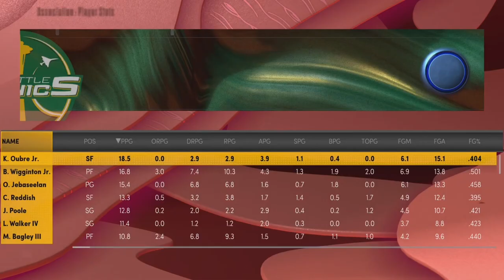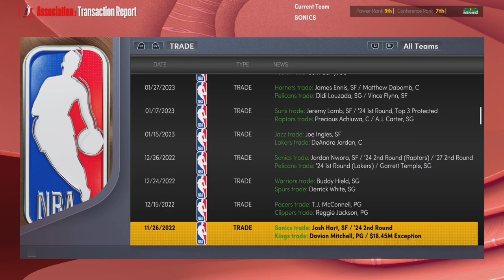IT'S HAMP-TIME! | NBA 2K22 Seattle Sonics MyNBA Franchise | Ep 23 [S2]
Welcome to my Seattle Sonics MyNBA Franchise here on NBA 2K22 on the next-gen PS5. This franchise is based on realism and emersion. All moves made in this series are realistic (for the most part). I also give subscribers opportunities to create custom players in my discord server.